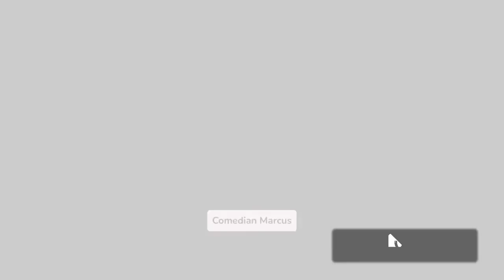Comedian Marcus Brigstocke Reveals He Was Addicted To Pornography - VAXA Post